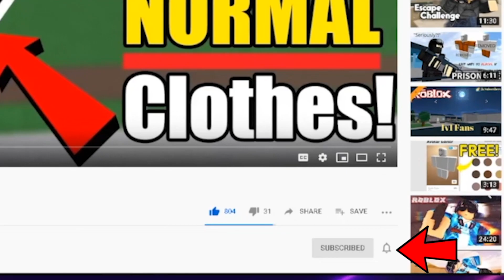Roblox Prison Life: Little MisAdventures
Hi ⏳Trusted Timers⌛!

🔶 Roblox Trusted Times Group [Join for ⏳Member⌛Chat Tag] -

I make YouTube videos on many things and I try to have a good time in Roblox games. I also like Pokemon and other games as well. So, what is ROBLOX? ROBLOX is an online virtual playground and workshop, where kids of all ages can safely interact, create, have fun, and learn. It’s unique in that practically everything on ROBLOX is designed and constructed by members of the community. ROBLOX is designed for 8 to 18 year olds, but it is open to people of all ages. Each player starts by choosing an avatar and giving it an identity. They can then explore ROBLOX — interacting with others by chatting, playing games, or collaborating on creative projects. There is no cost for this first plot of virtual land. By participating and by building cool stuff, ROBLOX members can earn specialty badges as well as ROBLOX dollars (“ROBUX”). In turn, they can shop the online catalog to purchase avatar clothing and accessories as well as premium building materials, interactive components, and working mechanisms.

Copyright: Any songs used in this video don't belong to me. They belong to their respective song artist!